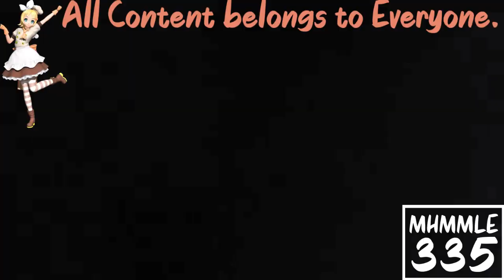(REQUESTED) Greatest Freakout Ever 19 In Supersaw Effect 2.0